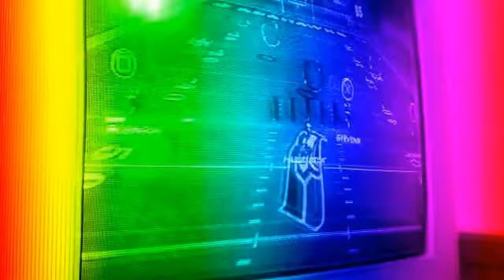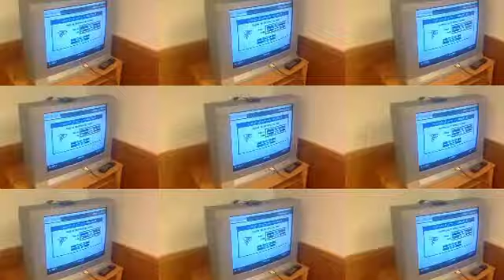Jan 26, 2013